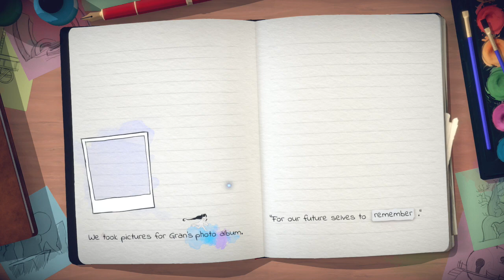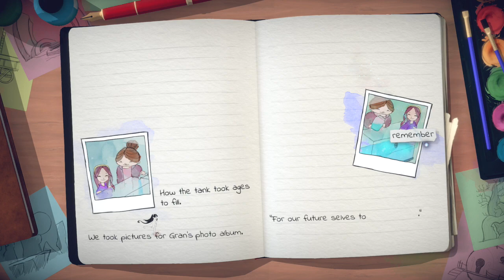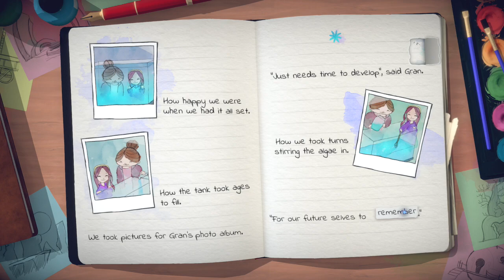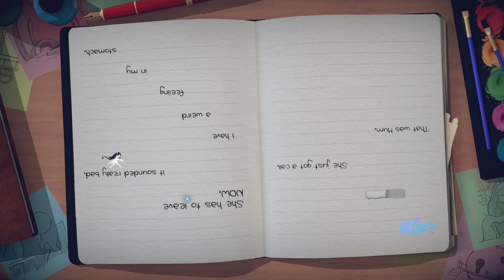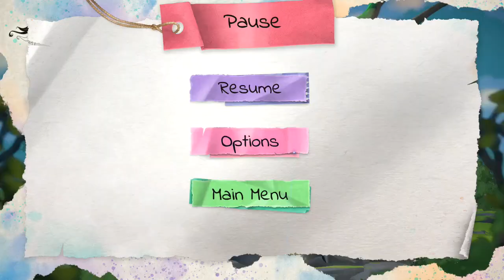Lost Beyond The Page Part 4